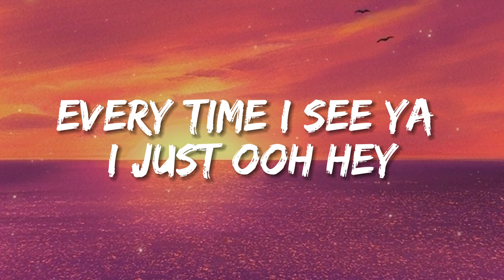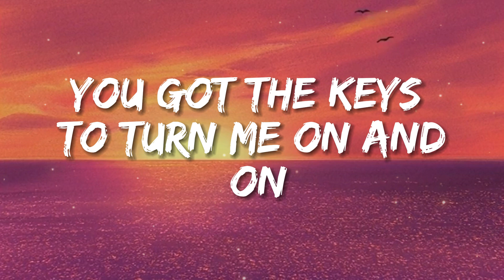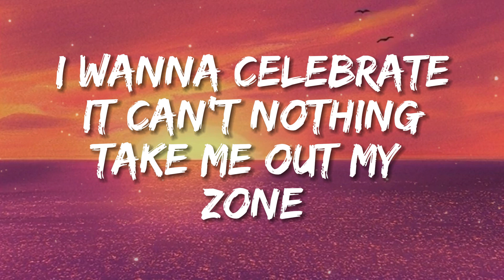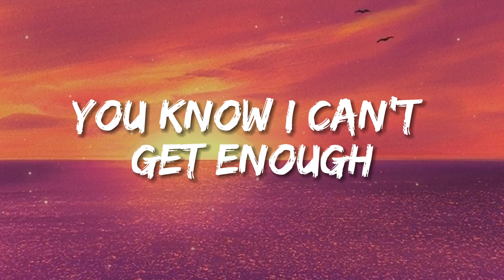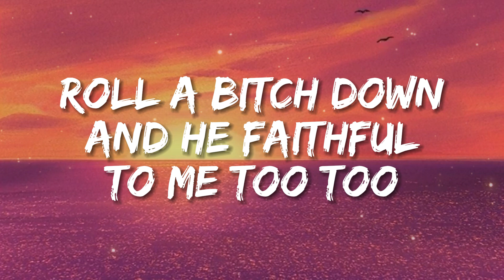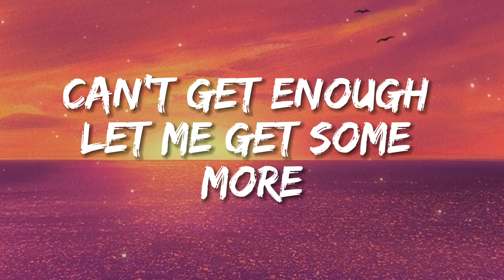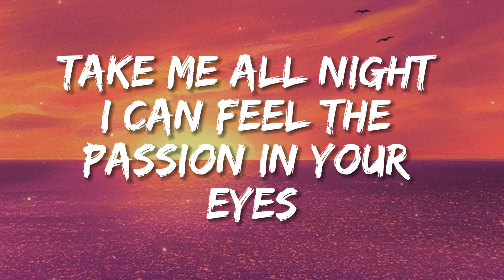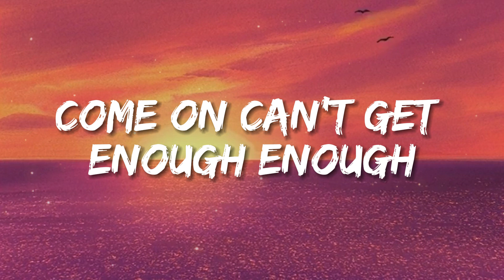Jennifer Lopez - Can't Get Enough (Lyrics)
(Lyrics):
[Intro]
I just, ooh, hey (Get it, boy)

[Verse 1]
I feel like startin' something
You got me accelerated
I wanna celebrate it
Can't nothing take me out my zone
It's on

[Pre-Chorus]
I can feel the passion

[Chorus]
You know I can't get enough (I love that shit)
You know I can't get enough (You love that shit)

[Post-Chorus]
I'm still in love
With you, boy

[Interlude]
Every time I see ya, it's like
Oh, hey (Get it, boy)

[Verse 2]
Give me that touchin', teasin'
So good I can't believe it
Don't wanna share with no one else
You're always the one I needed (Needed)
Don't gotta keep a secret (Secret)
But I let you keep me to yourself (Self)

[Post-Chorus]
With you, boy
With you, boy

[Outro]
It's the way you love me, the way you touch me
It's the way you look at me
Can't get enough (Can't get enough)
Of you, boy

Cause bae it feels like nothing else matters
I can feel the passion in your eyes